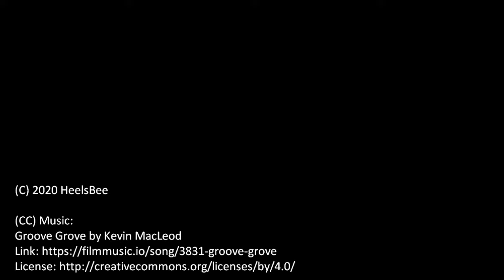The Sound of High Heels #14 - Walking Slowly [ASMR]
Well... after not hearing anything from me for a while, I thought you should hear something from me again. So here is another "Sound of Heels" Clip. With a brandnew pair of stilettos and a brandnew microphone. Enjoy! :)